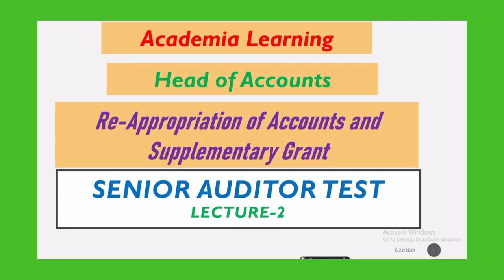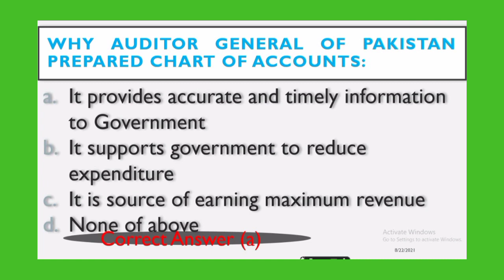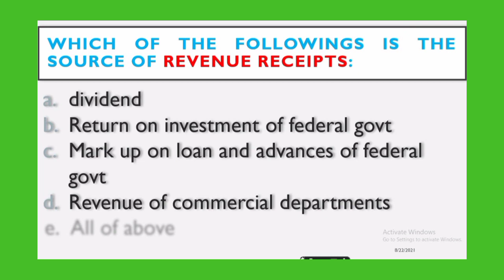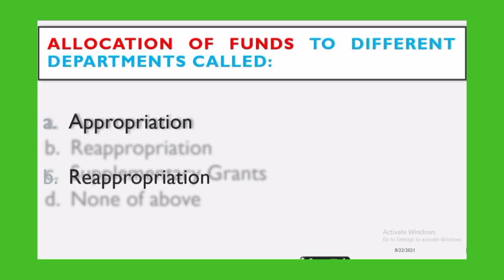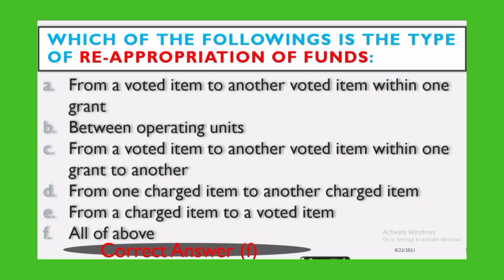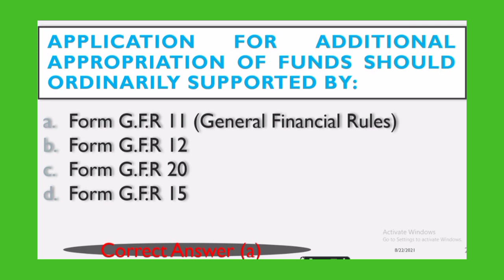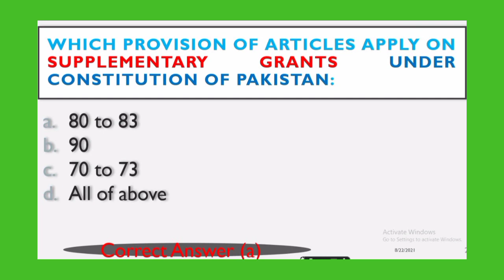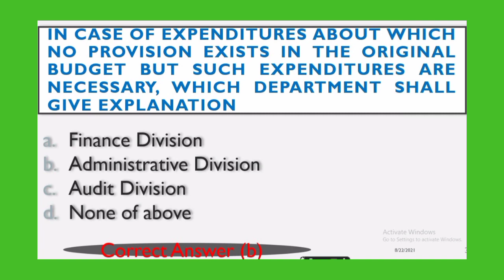HEAD OF ACOOUNTS# RE_APPROPRIATION OF ACCOUNYS# SUPPLEMENTARY GRANT# LECTURE NO. 2 SENIOR AUDITOR#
This vedio is about:
RE-APPROPRIATION OF ACCOUNTS
ITEMS OF RE_APPROPRIATION
AUTHORITY OF RE_APPROPRIATION
FINANCE DIVISION
PARLIAMENT
MINISTERS

SUPPLEMENTARY GRANTS
FORM OF SUPPLENTARY GRANT
GFR 11
METHOD OF SUPPLEMENTARY GRANT
AUTHORITY OF SUPPLENTARY GRANT